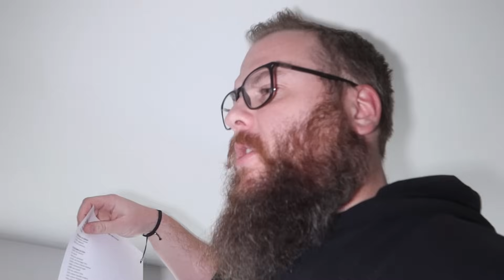☀ 1596 - ENCORE UN COUP DE VIEUX [VLOG FAMILLE NOMBREUSE]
👻 Paranormal👻

Czajczynski Adrien
Mondial Relay
Cora Sainte Marguerite
183 rue Ernest Charlier
88100 Sainte Marguerite